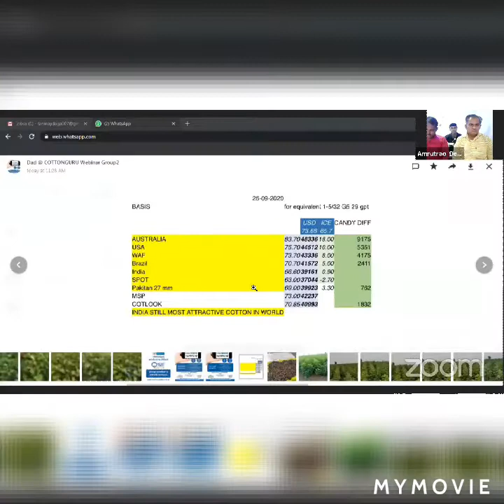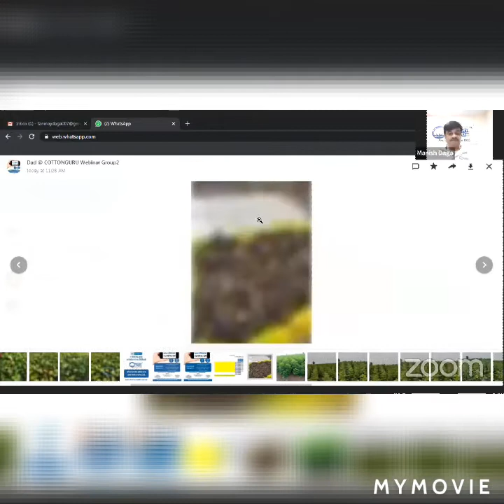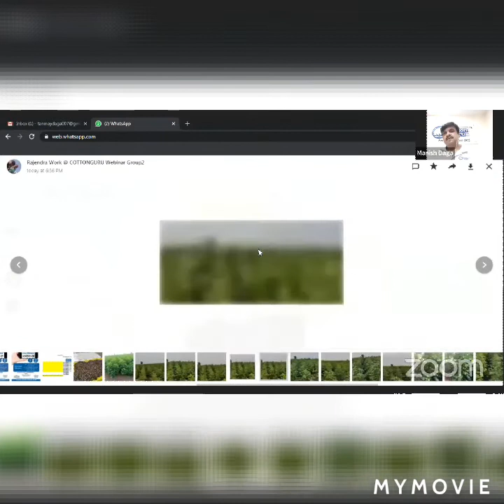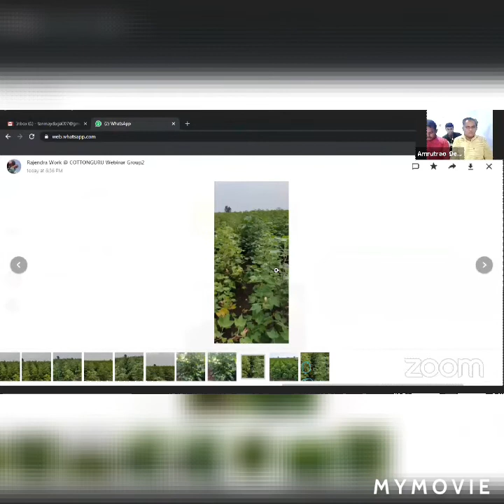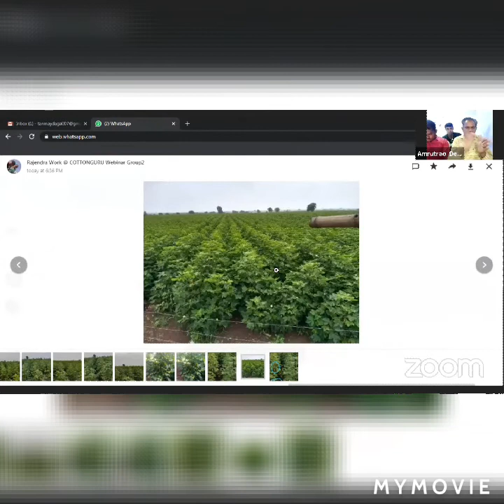कॉटनगुरु® आयोजित वेबिनार मालिकेमध्ये बोंडसड रोगावर मार्गदर्शन करतांना श्री अमृतराव देशमुख